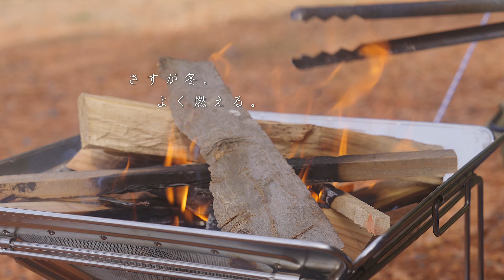【女子ソロキャンプ】焚き火でサムギョプサルと韓国焼酎！女子ソロ韓国グルメキャンプ。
＊ホールアースECサイト

【テント】
・EARTH DURA W ROOM 2.0
【テーブル】
・RAFT TABLE
【調理用具】
・INFINITY COOKER
【暖かグッズ】
・ダブルフェイスブランケット
【寝具】
・CLOUD COT

キャンプで作れる究極レシピを紹介していきます。

「地球にやさしい、体にやさしい」を基本コンセプトに、自然に興味を持ち、エコロジーを豊かさとして、ポジティブにとらえる価値観を持ったターゲットに向けたブランド